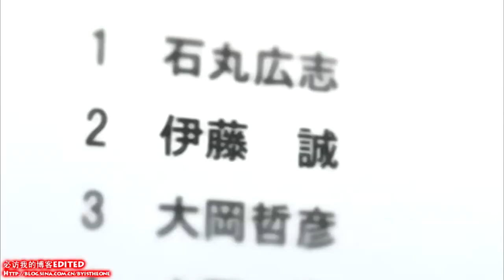School Days AMV - The Baddest Man On The Planet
the following VIDEO and MUSICS are not intended to generate profit or redistribution.